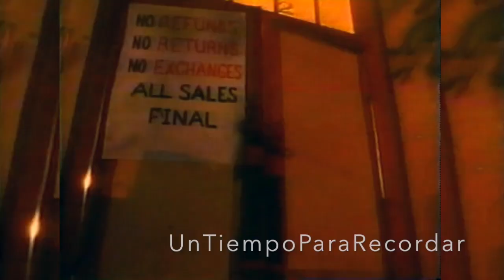MC Hammer - Here Comes The Hammer (2nd Version) (1990)